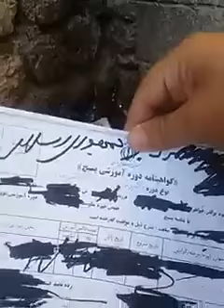Translated: Another Basiji defects burning his certificates and IDs (Translation below)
اعلام برائت بسیجیان از حاکمیت نظام ولایت فقیه

“I am a member of Basij force. During the recent events I realised I am not the guardian of religion, the nation or the homeland. I realised I was just a tool to destroy my countrymen and their legitimate demands. I was exploited by the corrupt religious power-lusting establishment, to loot my country's wealth. We the basijis have been deceived. We witnessed people’s hunger, unemployment and poverty but allowed ourselves to be exploited by the rulers.
The religious government betrayed our people. Blood of war martyrs went to waste. I exclude myself from the actions of basij and the rulers, and along with my friends join the lines of our great but oppressed people. We hope you can forgive us. From this moment on I am my country’s (true) soldier. I request all my military and civilian countrymen to join other groups in the society to RISE UP against oppression and corruption.”